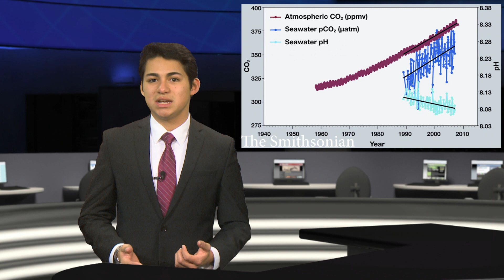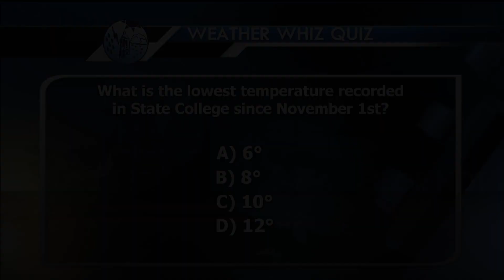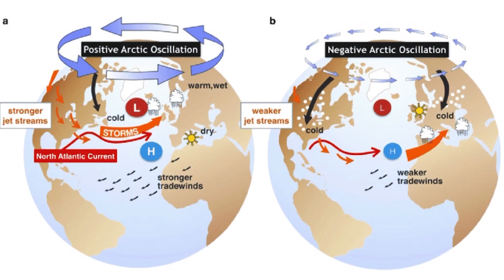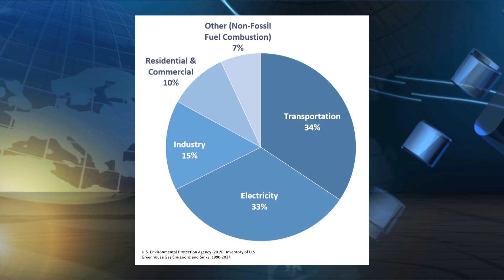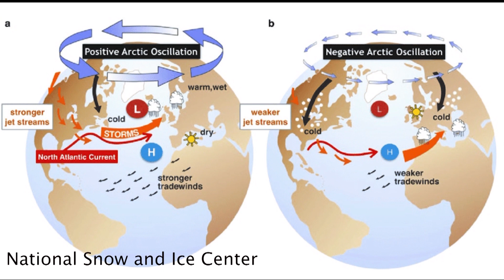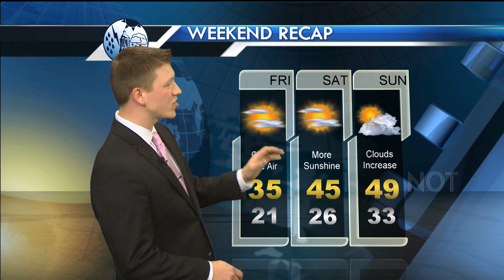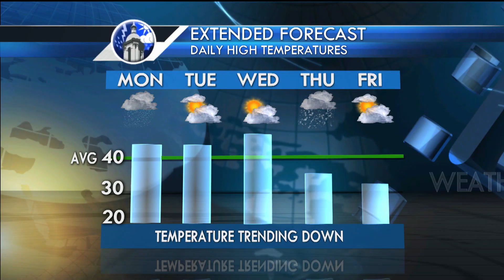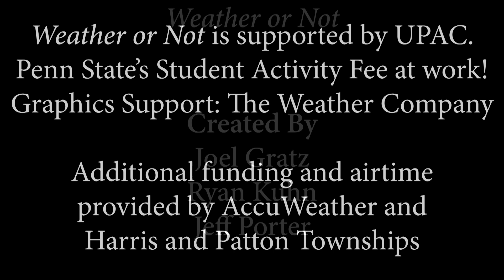Weather or Not 2/20/2020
Host: Dan Guzman
Forecaster: Matt Yarosewick
Feature: Allison Gutleber, Abnormally High PA Temperatures